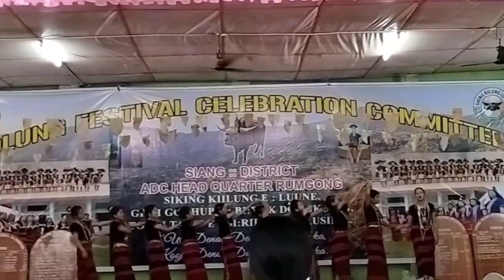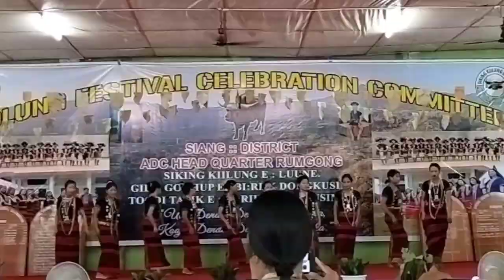solung festival celebration in rumgong on1.sept. 2022 // Arunachal Pradesh//